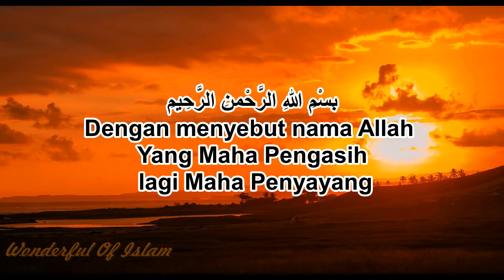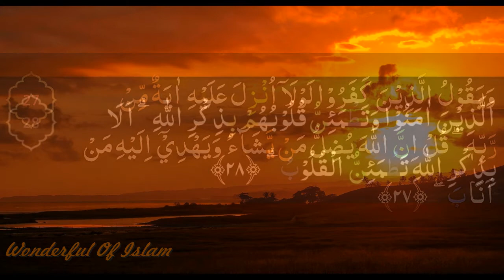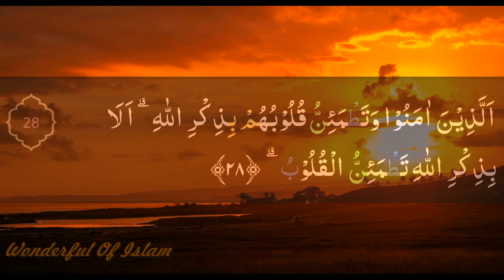Surah Ar Ra'du 27-29 (Tilawah) Untuk Indonesia Semangat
Berbagai kejadian di awal tahun 2021 sangat membuat dada sesak.
Bencana alam dimana-mana; banjir, longsor, erupsi gunung berapi, dan gempa.
Dan yang paling menyentuh kalbu Mimin adalah berpulangnya Ulama besar terkasih Syeh Ali Jaber. Kehilangan sekali keberadaan sosok ulama lemah lembut ini.
Atas kejadian-kejadian ini, mari kita bersama menengadahkan tangan, memanjatkan doa kehadirat Allah SWT agar beban saudara Kita yang tertimpa musibah diringankan, seringan-ringannya dan dapat bangkit kembali dan bersinar. Amin

Surat Ar-Ra'du, Kami persembahkan untuk Indonesia.

Arti Surah Ar-Ra'du ayat 27-29 :
"Orang-orang kafir berkata: "Mengapa tidak diturunkan kepadanya (Muhammad) tanda (mukjizat) dari Tuhannya?" Katakanlah: "Sesungguhnya Allah menyesatkan siapa yang Dia kehendaki dan menunjuki orang-orang yang bertaubat kepada-Nya" (Ar-Ra'd 27).
"(yaitu) orang-orang yang beriman dan hati mereka manjadi tenteram dengan mengingat Allah. Ingatlah, hanya dengan mengingati Allah-lah hati menjadi tenteram" (Ar-Ra'd 28).
"Orang-orang yang beriman dan beramal saleh, bagi mereka kebahagiaan dan tempat kembali yang baik" (Ar-Ra'd 29).